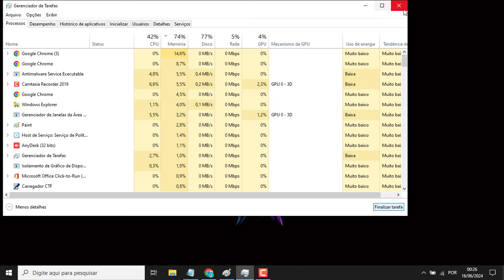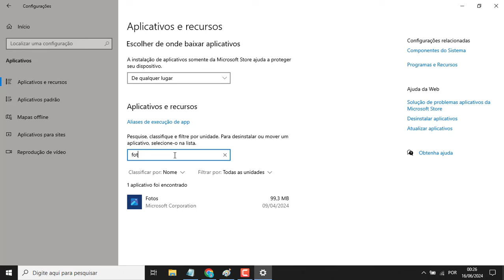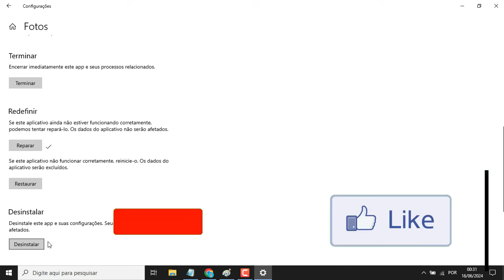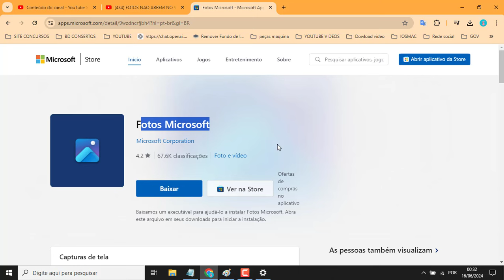FOTOS NAO ABREM WINDOWS 11 MENSAGEM ERROR AO ABRIR FOTOS WINDOWS 11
👉 YouTuber ◦ Jornalista ◦ Locutor ◦ Designer

 "Não consigo abrir fotos no Windows 10" ou "Erro ao abrir imagens no Windows 11".
"Não consigo abrir fotos no Windows 10"
"Erro ao abrir imagens no Windows 11"
"Erro de associação de arquivo fotos Windows 10"
"Aplicativo padrão fotos não funciona Windows 11"
"Como corrigir erro ao abrir fotos no Windows 10"
"Solução problema visualização fotos Windows 11"
"Vídeo tutorial abrir fotos Windows 10"
"Solução rápida fotos Windows 11"
"Erro ao abrir fotos Windows 10"
"Problema visualização imagens Windows 11"
"Como resolver erro abrir fotos Windows 10 passo a passo"
"Tutorial consertar visualização imagens Windows 11"
"Exemplo solução erro fotos Windows 10"
"Demonstração consertar visualização fotos Windows 11"
"Comparação métodos consertar fotos Windows 10"
"Melhor maneira resolver problema fotos Windows 11"